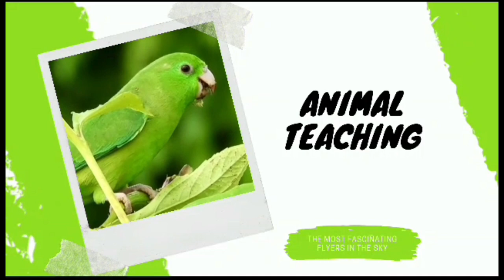Funny Animal Sounds: Flamingo, Pelican, Raccoon, Fox, Crocodile, Antelope - Lovely Animal Moments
"Shane Ivers - Yearning" is under a Creative Commons (CC-BY 3.0) license

Your Quaties:-
som dos animais
animalsounds
animais the fazenda
farm animals
barulho dos animais
sonido de los animais
farm animal sounds
farm animal sound effect
horse neighling
cats meowind
dogs barking
som de gato
cachero latindo
Rooster sound effect
cats meowing
kitten meowing
cow moowing sounds
animal sound noise
fact about farm animals
Puppy
Cow
Squirrel
Bee
Otter
o som dos animais
som dos animais the fazenda